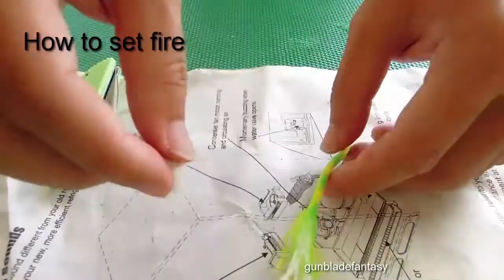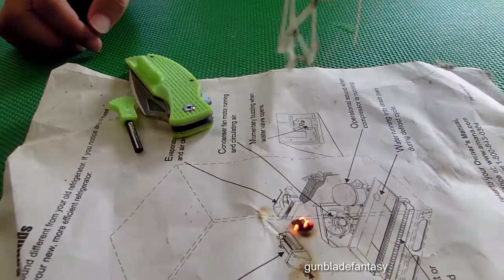Survivor Pocket Knife - Magnesium Fire Starter - Belt Cutter - T20022GN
Product Description

Blade Length: 2 3/4"

Blade Color: Stainless Steel

Blade Style: Drop Point

Edge Length: Full Edge

Thumb Hole: Yes

Opening Mechanism: Spring Assist

Handle Material: ABS

Blade Material: 420 Stainless Steel

Special Features:

Magnesium Fire Striker: Yes